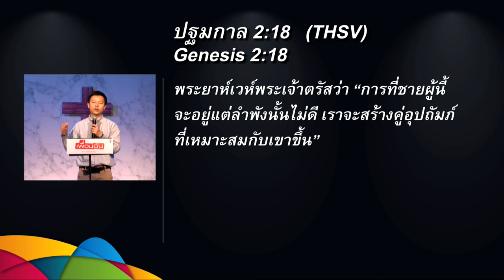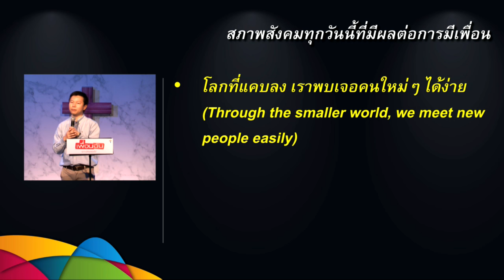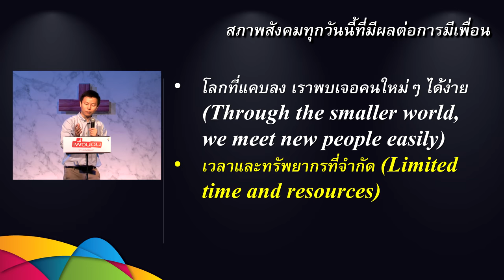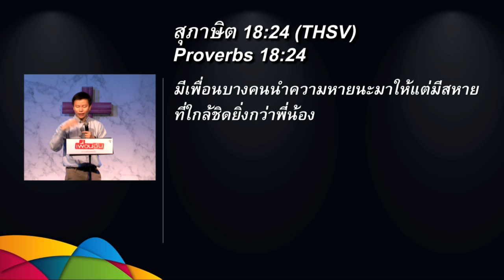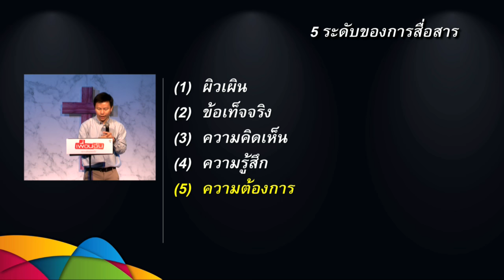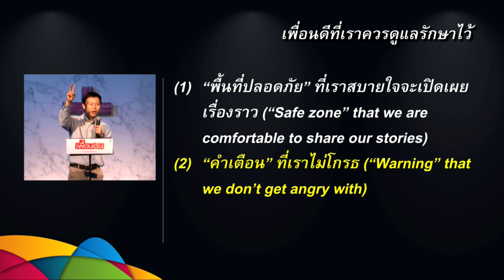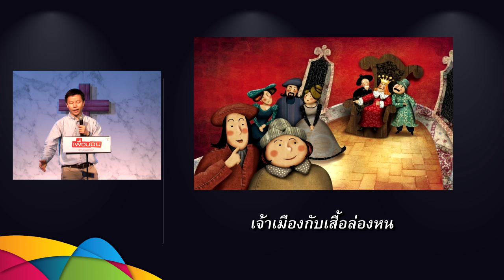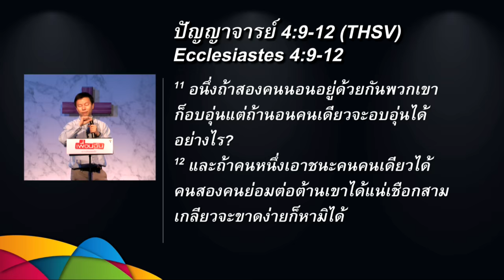คำเทศนา My Best Friend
คำเทศนา วันที่ 2 ตุลาคม 2016 โดย อาจารย์ทนนท์ ชาญชิตโสภณ

หัวข้อ: My Best Friend

1. สภาพสังคมทุกวันนี้ที่มีผลต่อการมีเพื่อน
1.1 ความสัมพันธ์แบบไม่เป็นส่วนบุคคล
1.2 ความเป็นปัจเจกที่สูงขึ้น และสังคมแห่งการบริโภค
1.3 โลกที่แคบลง เราพบเจอคนใหม่ๆ ได้ง่าย
1.4 เวลาและทรัพยากรที่จำกัด
2. เพื่อนดีที่เราควรดูแลรักษาไว้
2.1 “พื้นที่ปลอดภัย” ที่เราสบายใจจะเปิดเผยเรื่องราว
2.2 “คำเตือน” ที่เราไม่โกรธ
2.3 “ความช่วยเหลือ” ที่พร้อมหยิบยื่นเสมอ